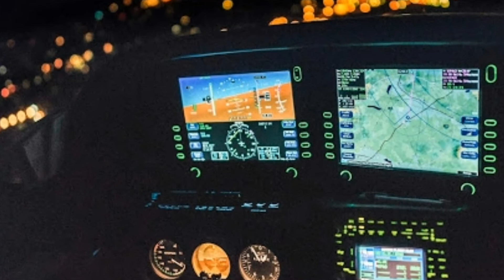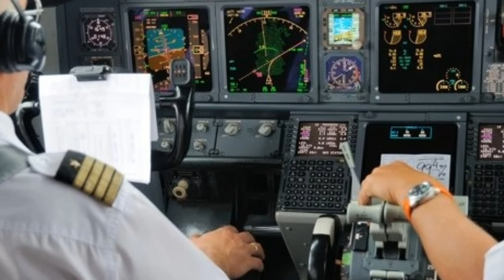कोई जहाज हिमालय के ऊपर से क्यों नहीं उड़ता|himalay par hawai udan|Unbelievable Facts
तिब्बती या हिमालय क्षेत्र मे विमान नहीं उड़ते उसके पीछे कुछ वैज्ञानिक कारण है,इस विडियो मे हम जानेंगे की क्यो  हिमालय या तिब्बत के ऊपर विमान क्यों नहीं उड़ते हैं?